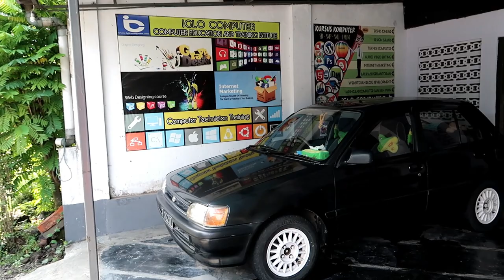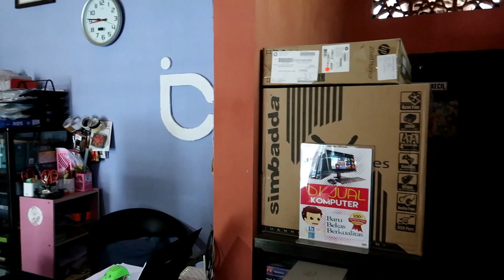MENUJU IGLO COMPUTER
Situasi di Iglo Computer